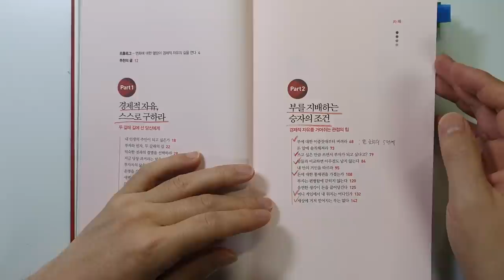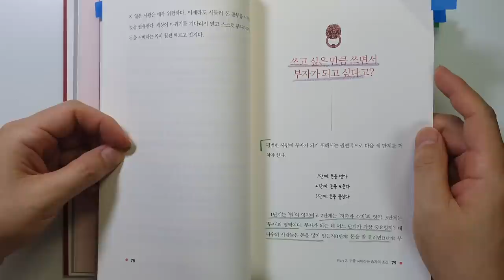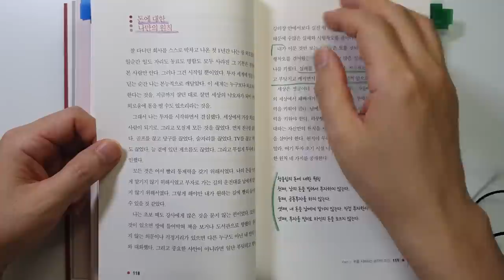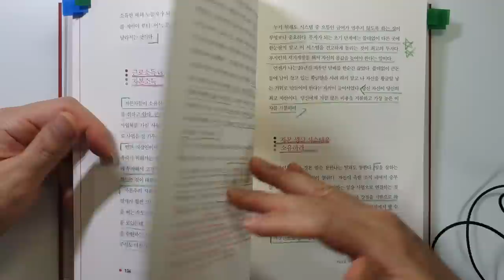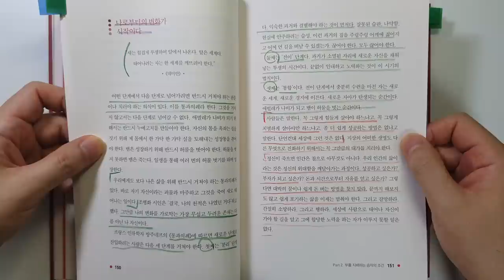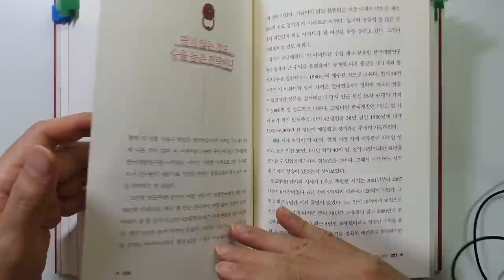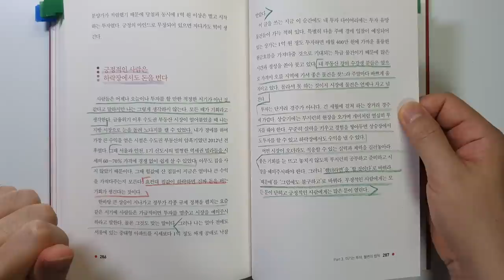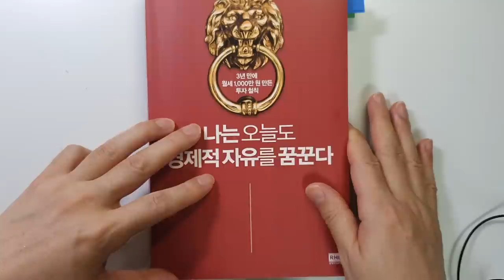3년 만에 월세 천만 원, 부자가 되고 싶다면 이것을 반드시 명심하세요. 나는 오늘도 경제적 자유를 꿈꾼다 청울림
나는 오늘도 경제적 자유를 꿈꾼다/청울림 지음/ 출판사 : 알에이치코리아/ 출판일(2018)

안녕하세요.
이번 시간에는 '청울림 '님이 지으신 '나는 오늘도 경제적 자유를 꿈꾼다'를 리뷰하였습니다.
내용이 너무 좋습니다. 끝까지 시청하셔서 좋은 정보 얻어 가세요.